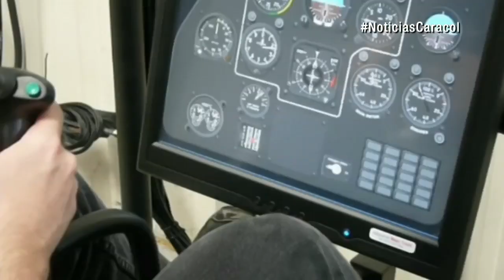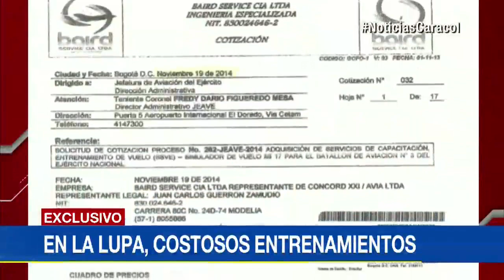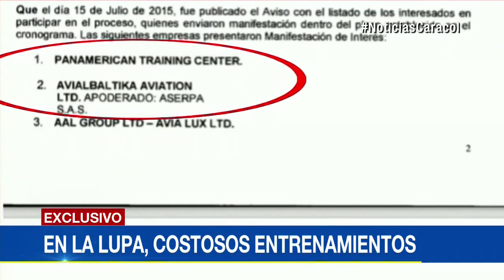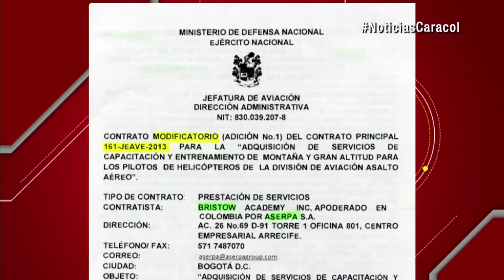Investigan sobrecostos en contratos de Aviación del Ejército | Noticias Caracol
Adiestramientos en simuladores de vuelo se habría pagado al doble y se analiza idoneidad de ciertos entrenamientos. Detrás de todo está la firma Aserpa.